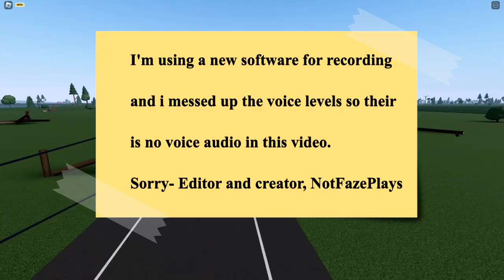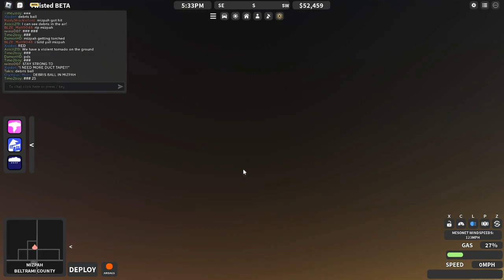Twisted! The Mizpah Slabber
I had issues with my new recording software so the mic audio had issues and it recorded in low resolution, sorry.